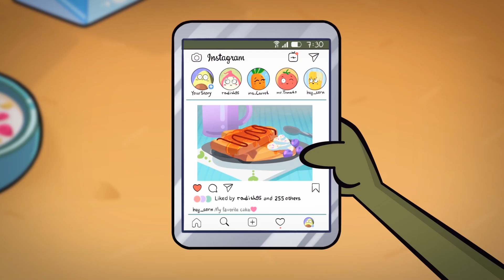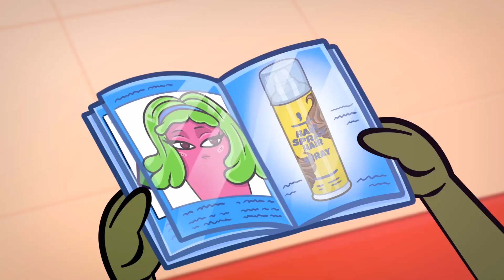GIRLS PROBLEMS WITH LONG NAILS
Ava loves long nails and she gets used to living your life in fear…of breaking a nail.

OMG! Look at this beauty😍 Ava and Cado opened their own store!

The struggle is real! It's incredible to have fabulous long nails! But it's so uncomfortable sometimes. Check out relatable girly struggles with long nails!

0:00 Struggles of having long nails
2:32 Manicure
6:52 Shopping
10:37 Look like a star
16:13 Beauty salon for vegetables
20:58 Beauty contest
24:23 Spa
27:10 Beauty queen
29:05 Long hair problems